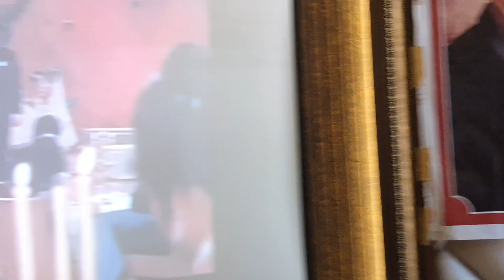2-DR WALAWALKAR AT BM SS TRACK (KARAOKE) SHOW -2 nd ON 21 MAY 2023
this playlist content songs recorded by mobile covering audience ... giving u idea of mahol which was created by music and singers
Channel Include musical activities of
Bhandup Medicos